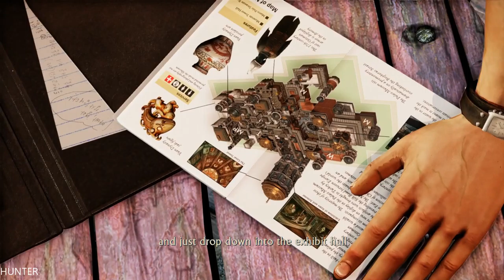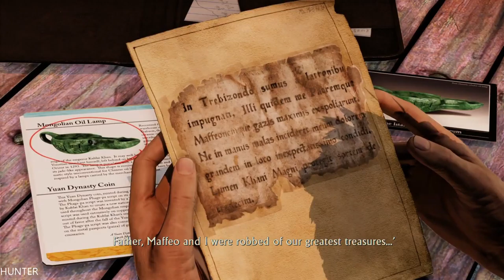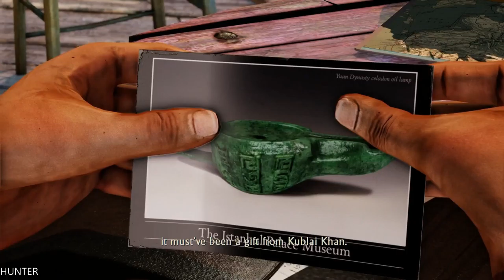Uncharted 2: Among Thieves Walkthrough - Part 1 "TRAIN (Let's Play, Playthrough)